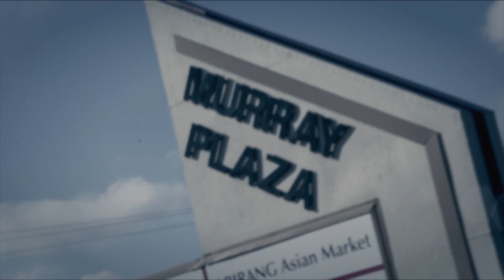Ice Carter f/ Sully - Nuva Day (Official Video)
Prod. By Richard Alire (@aliremusic)

Shot & Edited By Irie Black (@dmunzishi)

O.N.E.